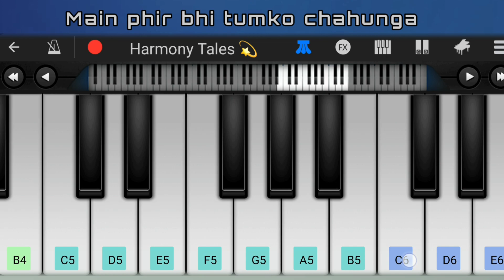मैं फिर भी तुमको चाहूंगा | Main phir bhi tumko chaahunga | Arijit Singh | Piano Tutorial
Certainly! Here's a YouTube video description for your piano cover of the song "Main Phir Bhi Tumko Chahunga":

Title: Main Phir Bhi Tumko Chahunga - Piano Cover | Soulful Melody

Description:
🎹 Dive into the soul-stirring world of music with our heartfelt piano cover of "Main Phir Bhi Tumko Chahunga." 🎶 Let the emotions flow as the keys of the piano weave a beautiful rendition of this timeless melody.

🎵 Song: Main Phir Bhi Tumko Chahunga
🎹 Piano Cover by: Tarun Gaur
🎤 Original Singer: Arijit Singh
📽️ Video Production: Harmony Tales

🔗 Share this soulful rendition with your friends and family. Let the music touch their hearts too!

relevant tags:
arijit singh
piano music